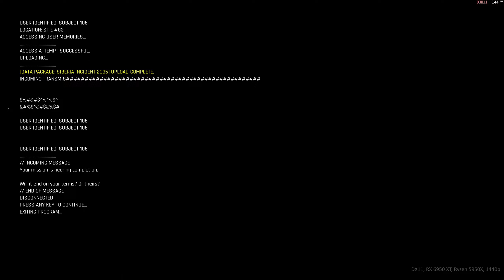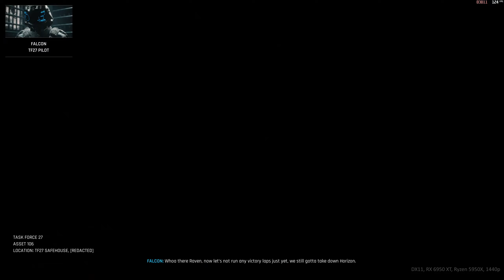Trepang2 - part 3 | benchmark, gameplay on RX 6950 XT, Ryzen 5950X, 1440p, INSANE quality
gameplay: 00:10

AMD drivers: 23.5.1
Windows 11 Pro:  22H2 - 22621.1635
resolution: 2560 x 1440, 144Hz
RIS: on - 60%

hardware details:
32 GB RAM 3600MHz - 16/19/19/39/58/1T - Wilk Elektronik